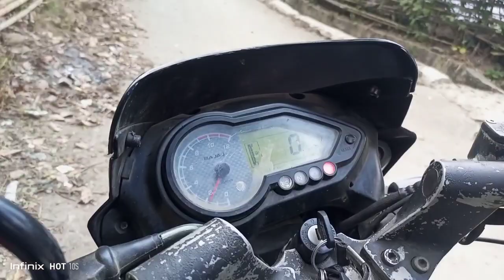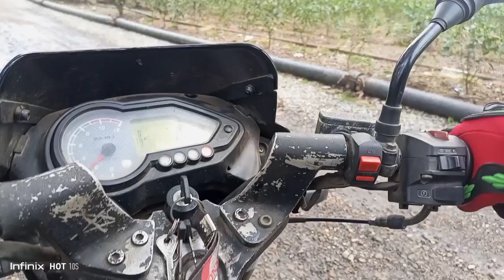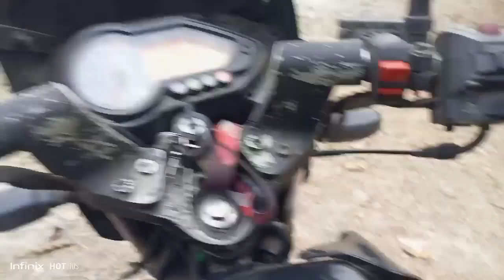SECOND Moto vlog //WITHMY SISTER